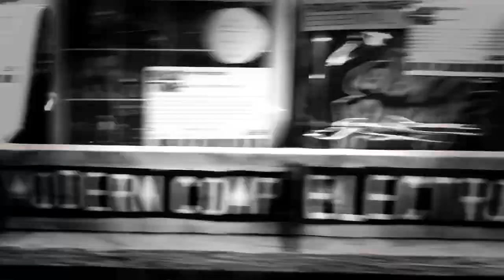The End - The Crazy Peace of Mind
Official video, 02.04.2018